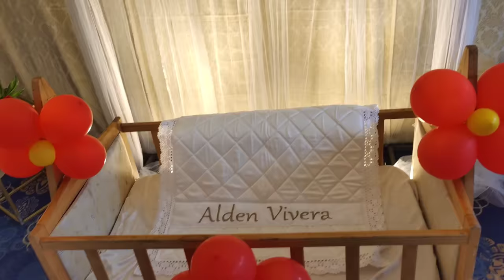Miya Special Gift / Day In Our Life /Vlog 438